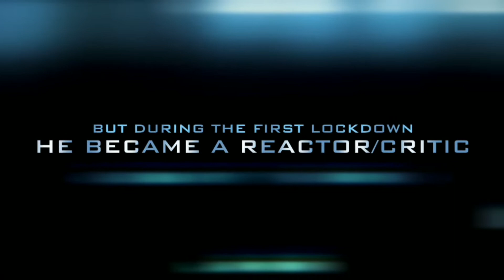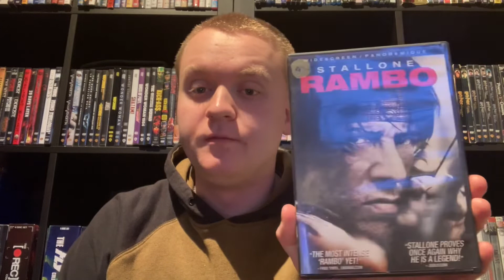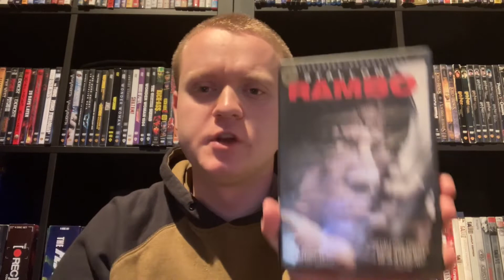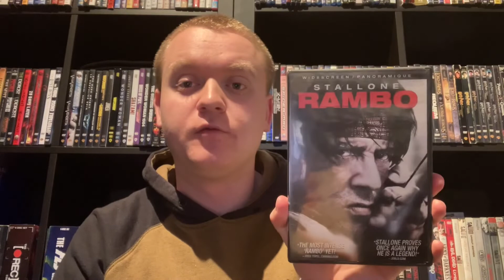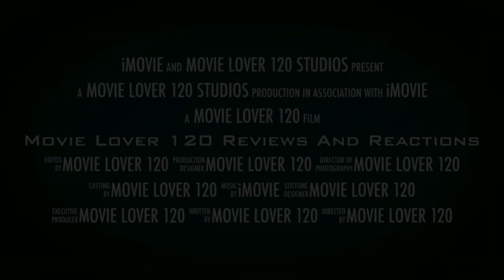RAMBO (2008) MOVIE REVIEW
So 20 years after the failure of RAMBO III, the franchise returned at the beginning “dump month for movies” of 2008 with the 4th and originally what seemed like the last installment called RAMBO, which should be actually called RAMBO IV, and it became the best movie in the series since the very first instalment back in 1982 for returning to the dark and serious route of the original movie, except being even gorier and more violent than any Tarantino movie, which is AWESOME as hell!!!

I rate it a 9 out of 10